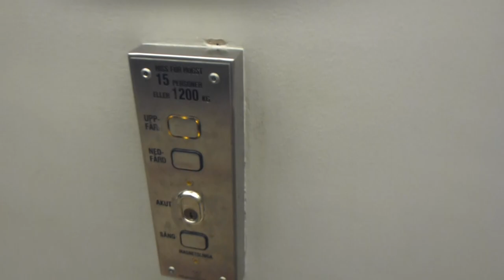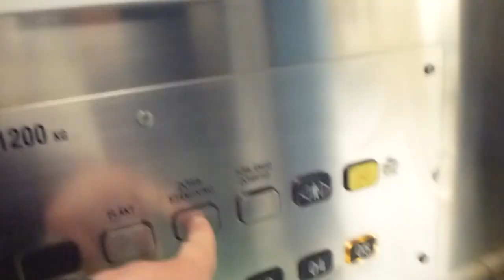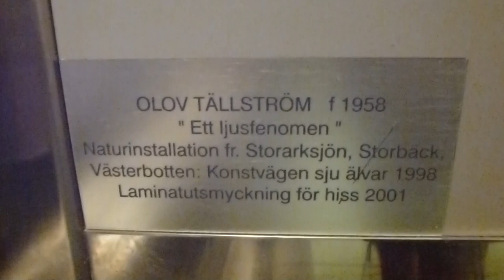Magnusson Traction elevator @ Karolinska University Hospital in Solna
Brand: Magnussons Hiss AB (2001)
Type: Traction
Controller: Generic Digital
Capacity: 1200Kg, 15 Pers.
Floors: U2, U1, 00, 01-05
Build no. Set C2
Location: Karolinska Hospital of Solna, Building A1 Stockholm SWEDEN